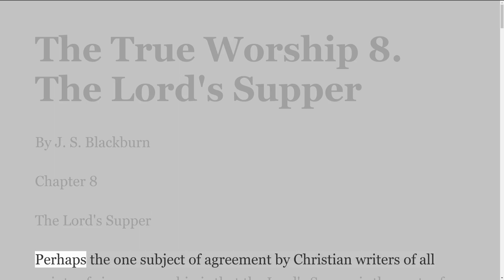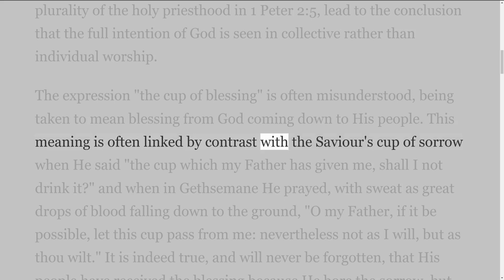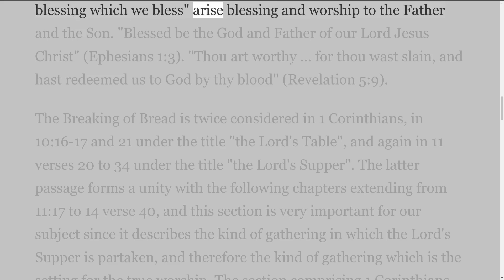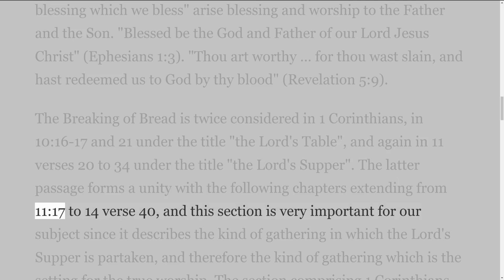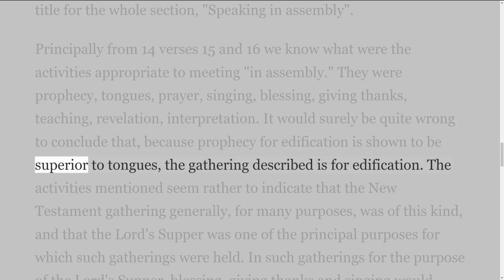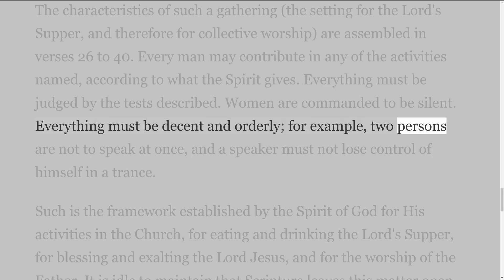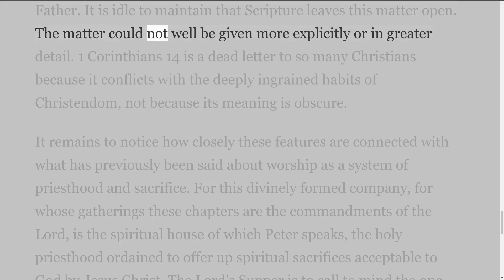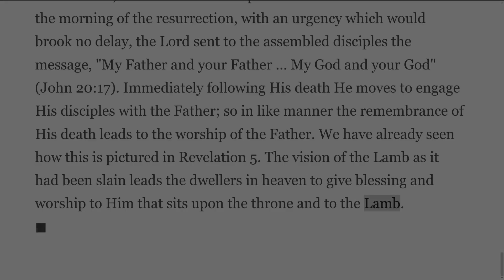The True Worship by J. S. Blackburn, on Down to Earth But Heavenly Minded Podcast, Chapter 8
The True Worship
by J. S. Blackburn
London: Central Bible Truth Depot Ltd., 11 Little Britain, E.C.1.
1st Edition 1964.
Video about the book. The Introduction
Contents
1. Prologue
2. The Bible Words and their Meaning
3. The Priesthood of Christ
4. The Priesthood of Believers
5. Spiritual Sacrifices
6. The Psalmists' Joy in God
7. The Father and the Son
8. The Lord's Supper
9. Hymns and Singing
10. "In Spirit" and "By the Spirit."
11. Epilogue